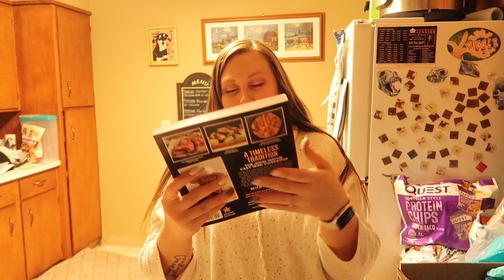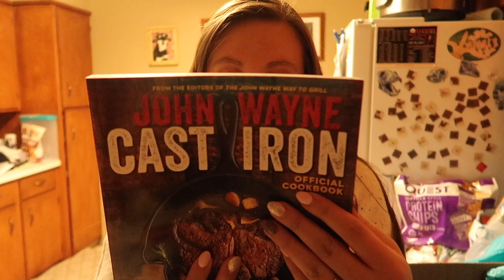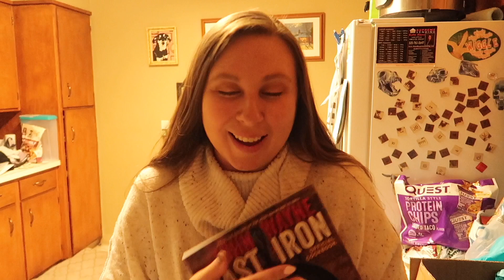GALENTINE'S DAY COLLAB || SECRET GALENTINE UNBOXING 💖 || MNFARMWIFE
Today's video is SUPER EXCITING! I   am unboxing a package from my secret Galentine, and am super excited to be part of this collab!! This was hosted by my girl Toni (Chaotic Country) and a ton of sweet ladies joined in! 😊

I’m Kayla! I live in Minnesota with my fiancé and our almost 2-year-old daughter! We raise beef cattle and both work full-time off the farm. On my channel I love sharing vlogs, hauls, cleaning, cooking and baking! Say hello in the comments! ❤️